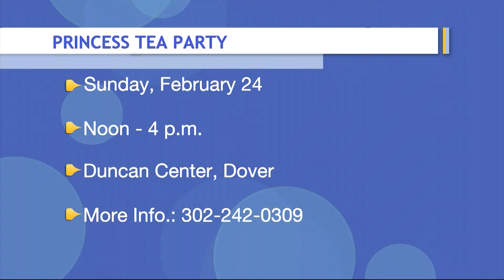Princess Tea Party, Feb. 24